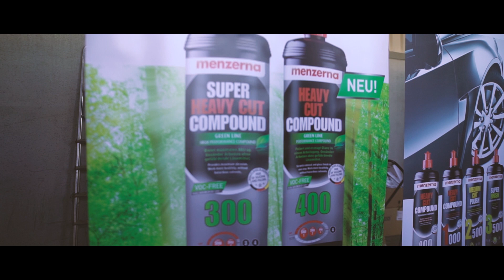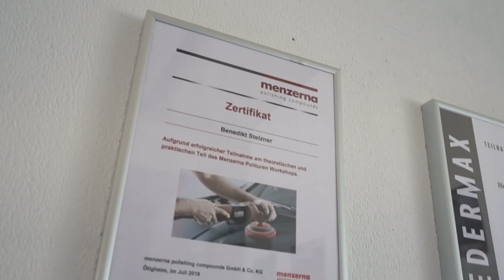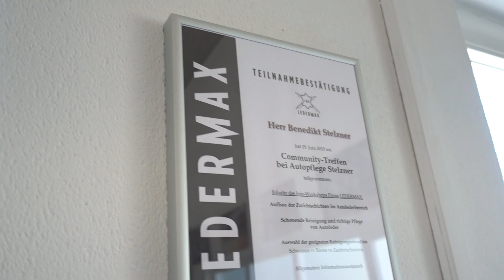Was ein richtig geiler TAG!!! // der 28te September wird kommen